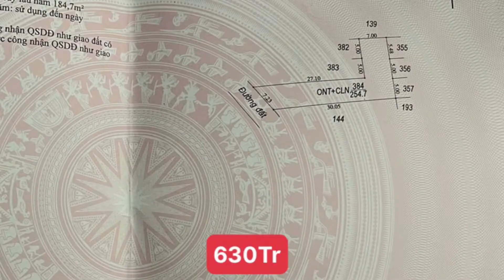Nhà đất Tây Ninh. Ngay khu Cao Xá sầm uất nhất Châu Thành.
Xóm Mới 2- Trí Bình - Châu Thành

Thị trấn Châu Thành sầm uất, và khu thương mại nhất người địa phương hay gọi là Cao Xá. Thì 2 lô đất này ở ngay sau khu mặt tiền của khu vực thương mại Cao Xá.
♦️ Ngay xóm dân san sát và tỉ lệ lấp đầy dân tăng không ngừng. Vài tháng quay lại bạn đã thấy có nhà mới mọc lên.
♦️ Đường đất hiện trạng oto đậu cửa, cách nhựa 90m. Thông 2 đầu đường nhựa. Ra khu thương mại vài phút cũng là trung tâm của huyện Châu Thành
♦️ Xung quanh 4 hướng của đất chỗ nào cũng thấy các công trình xây nhà rộn ràng khí thế. Vậy là đủ biết đất ở đây không sợ không thanh khoản được rồi ạ!
♦️ Lô 1: 5 x gần 30 TC 60m2 giá 520Tr
♦️ Lô 2: ngang 6m x hơn 30 Nở hậu chữ L hơn 15m, TC 70m2 giá chỉ 630Tr

♦️ Cọc 50Tr/ lô cc ngay hoặc tối đa 30 ngày.

Lh zalo Giang chốt 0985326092